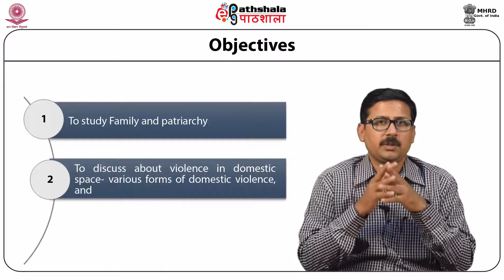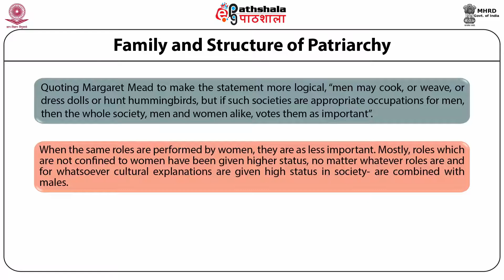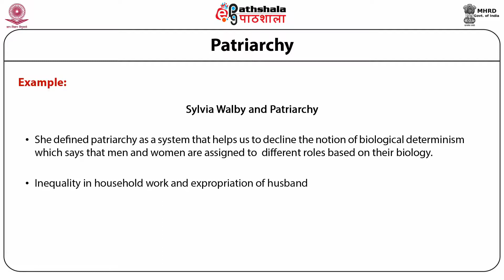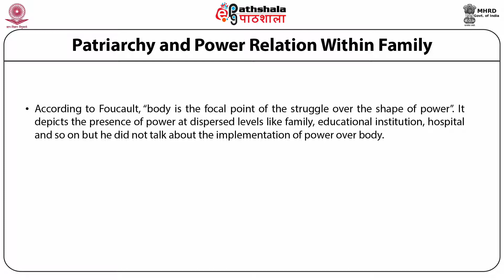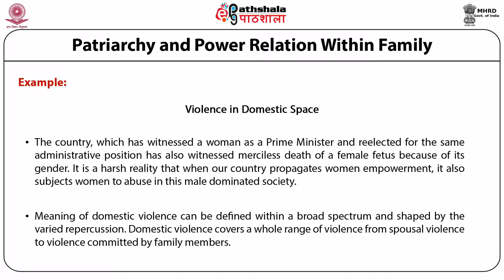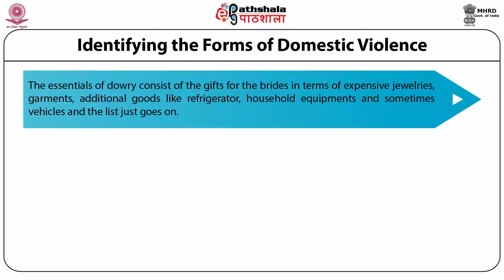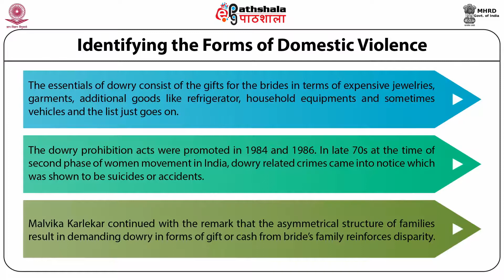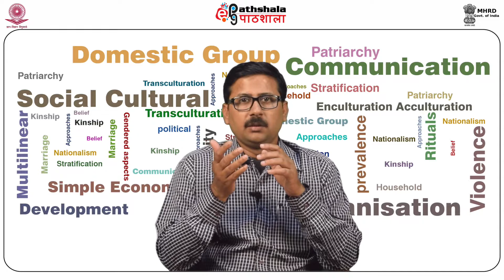Anth P02 M10. Family and Law, Patriarchy and Violence in domestic space